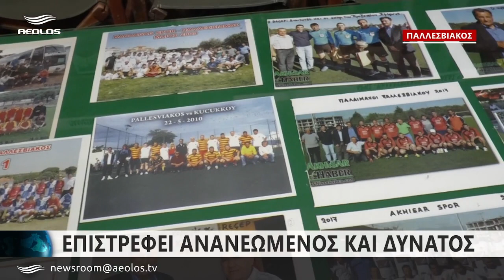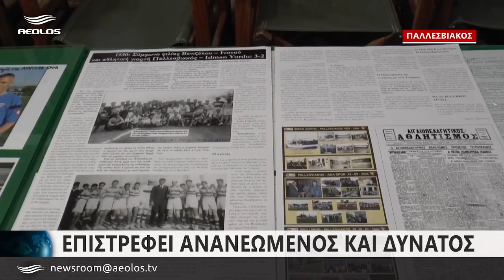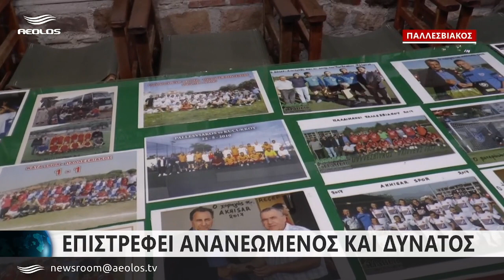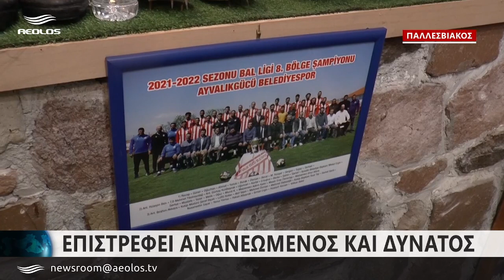Παλλεσβιακός| Επιστρέφει ανανεωμένος και δυνατός